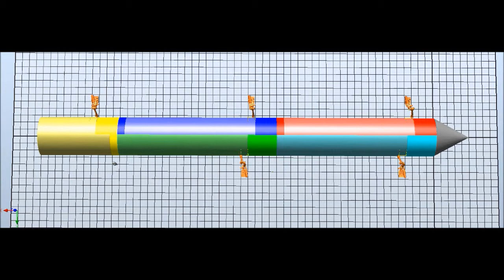Tercio Large-Scale Demo